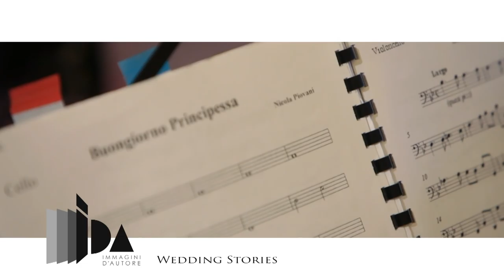Angelo e Tania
Wedding highlights Angelo e Tania
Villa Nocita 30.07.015